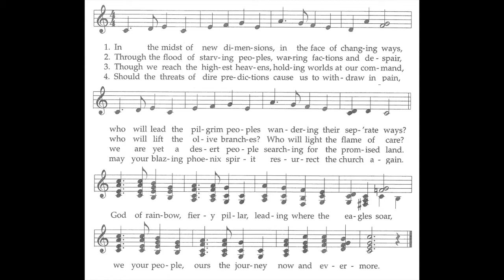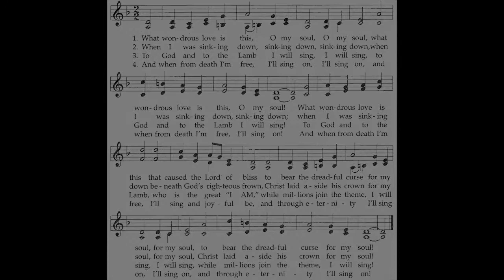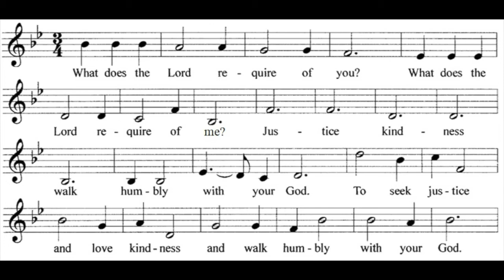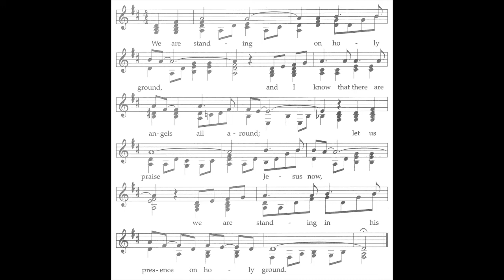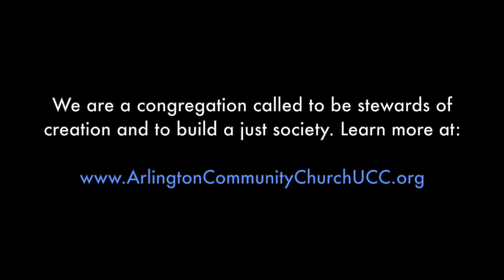Virtual Worship for August 30: "Love at the End"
What might Jesus be talking about, when he refers to "the Son of Man arriving, with an army of angels"? Today, Rev. Nate talks about the biblical idea of apocalypse -- which literally just means "uncovering" -- in relation to some of the crises we're living through today. Together, we consider this question: what is being uncovered or revealed in our lives, right now?

A rendition of Hildegard Von Bingen comes from Susan Russell, while Shanti leads us through three hymns, and Tim provides piano music to frame our worship. Today marks Nate's last service before he begins his two months of parental leave.

Video edited by ACC Office Administrator, Jacob Day.